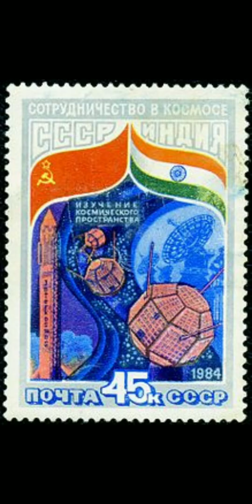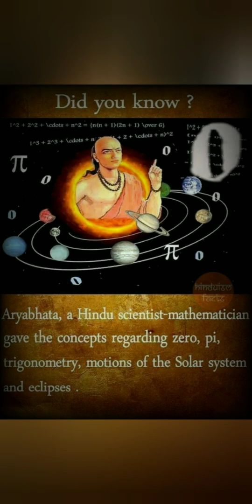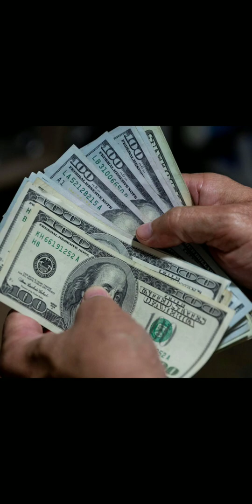Amrapali Group of Institutes Haldwani | National Technology Day 2021 | Neha Mehra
May 11 is observed as the National Technology Day. This day marks the anniversary of Pokhran nuclear tests of 1998 and India's technological advancements in this space. On May 11, 1998, India successfully fired Operation Shakti missile at the Indian Army’s Pokhran Test Range in Rajasthan, the first among the five nuclear tests in Pokhran. The test was led by aerospace engineer and late President Dr APJ Abdul Kalam. Later, Prime Minister Atal Bihari Vajpayee declared India a nuclear state, making it the sixth country to join the ‘nuclear club’ of nations.

Amrapali Group of Institutes Haldwani celebrated National Technology Day 2021 by organizing an Online Science & Tech Quiz and a Video Presentation Contest.